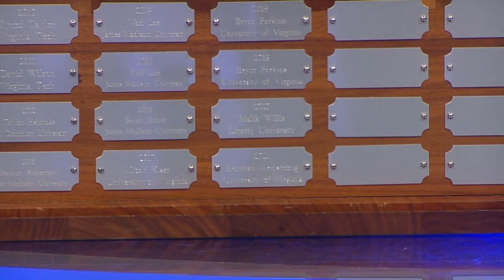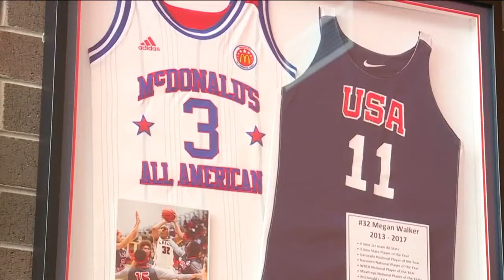WTVR-TV (AP Sports Overall Coverage)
AP Overall Sports Coverage

As sports came back closer to normal in 2021, the CBS 6 Sports department had the opportunity to bring several different events and moments to our viewers. We were the only Richmond station to cover the NCAA tournament in Indianapolis. We produced 20 episodes of our Final Score Friday HS football show, through an abbreviated spring season and a full fall season. We brought the Dudley and Lanier Awards to television twice, in April and again in December, highlighting the best college football players in the Commonwealth. We broadcast the final two rounds of the State Open of Virginia at the Independence Golf Club, putting the tournament back on television for the first time in well over a decade. And we continued our Beyond The Roster series, focusing on stories both on and off the field and court.